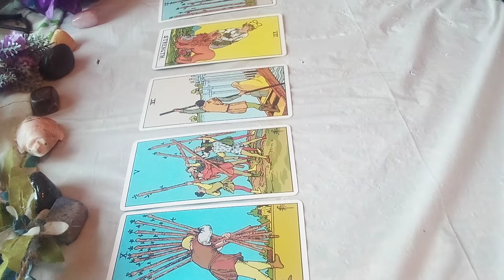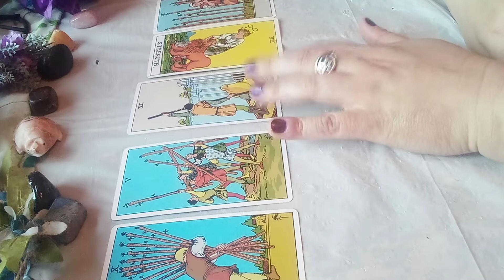Just Breathe🤞 It's all working out